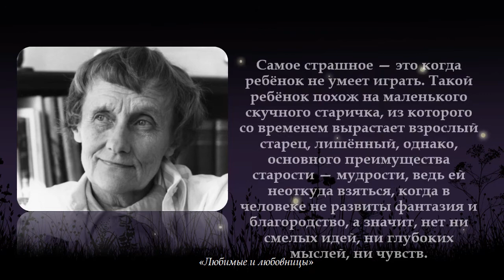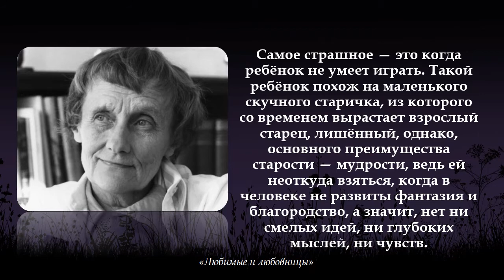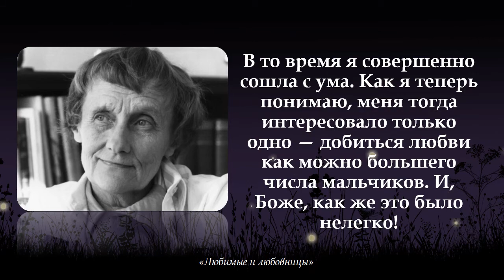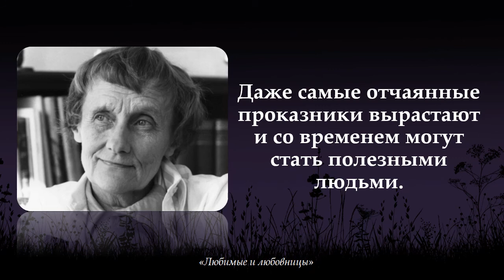Удивительные цитаты Астрид Линдгрен о детстве и детях, которые каждого заставляют задуматься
Астрид Линдгрен – шведская детская писательница.  Всемирную славу ей принесла книга «Малыш и Карлсон, который живёт на крыше».

Астрид за несколько лет приобрела звание детского писателя номер один, она превратилась в народное достояние и персонального друга каждого ребенка. Она сама чем-то напоминала героев своих произведений.  Ей приходила масса писем, и ни одно послание не осталось без ответа.